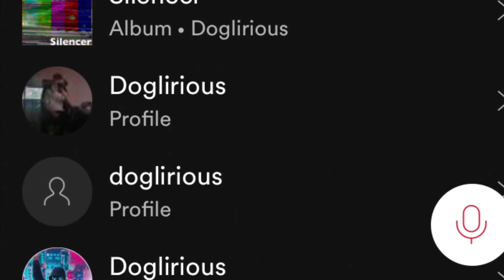Vote for me in this smp or some shit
vote the libertarian party or the one that says don cheadle.
(I don't really care about parties, I just wanted something realistic.)